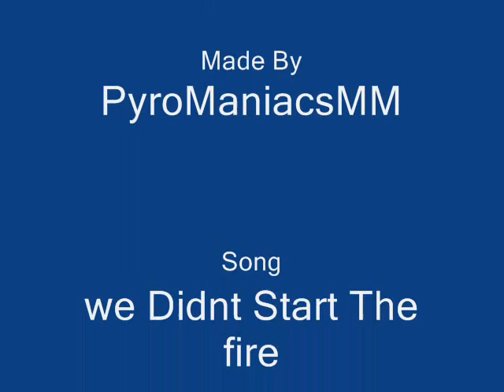Pyromaniacs Fire Fun 2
playing with the stove and some bath and body works spray